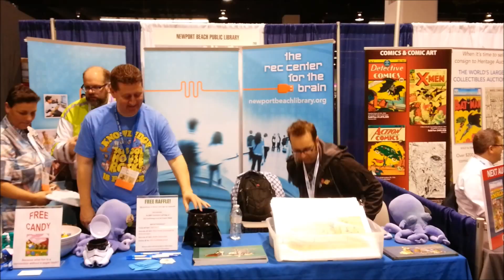Video Jouzu at Wondercon 2015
A visit to Wondercon 2015 on Saturday afternoon was filled with all kinds of fun and cool!

This is our first video of this kind so be kind!